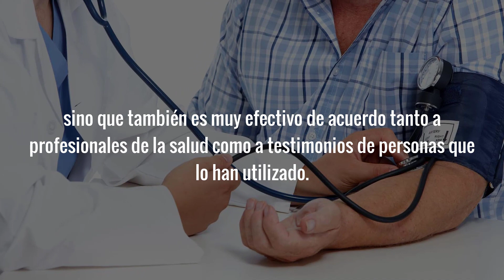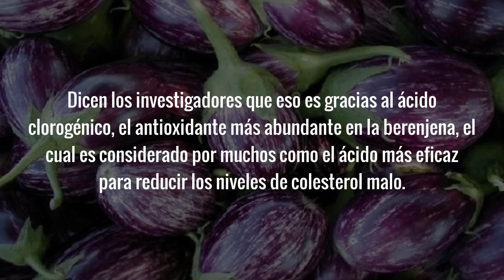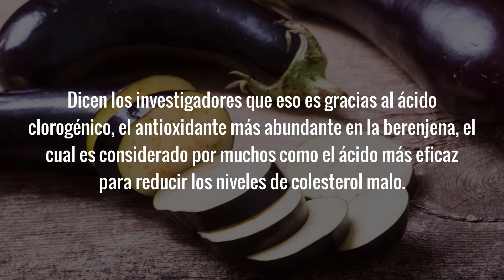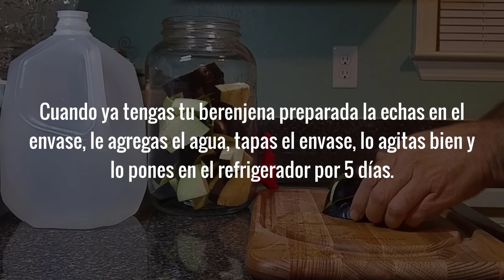Fácil y EFECTIVO Remedio Casero Para Bajar La Presión Rapido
Descubre este simple y efectivo remedio casero para bajar la presion arterial alta. Es increíblemente fácil de preparar y tanto profesionales de la salud como personas que lo utilizan lo recomiendan como un remedio para bajar la tensión alta y regularla en poco tiempo. Espero que te sea de mucha ayuda.

Ver en el siguiente enlace como el consumo de berenjena puede ayudarte a controlar los niveles de azucar en la sangre